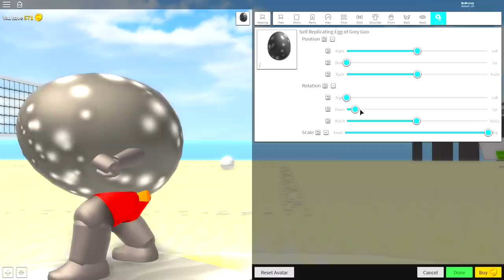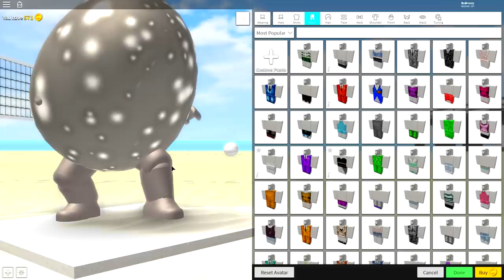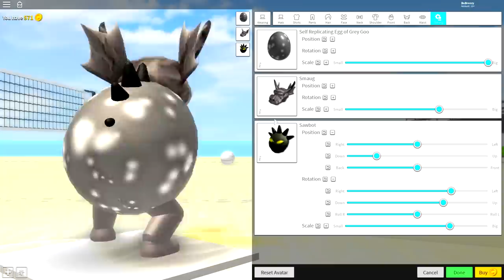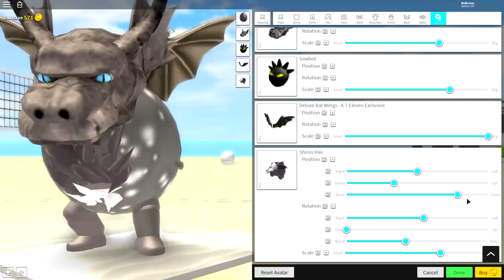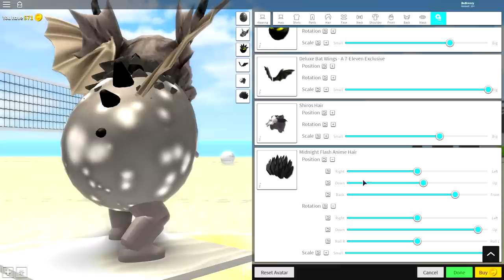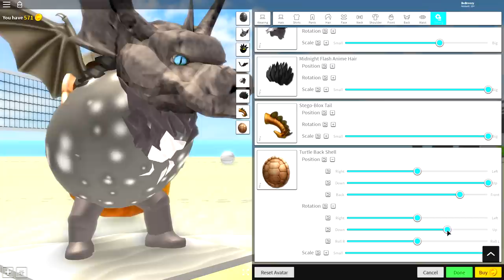HOW TO BE A DEATH DRAGON IN ROBLOXIAN HIGHSCHOOL!!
Today i show you how you can be A GIANT Death Dragon in roblox!!

--Credits--